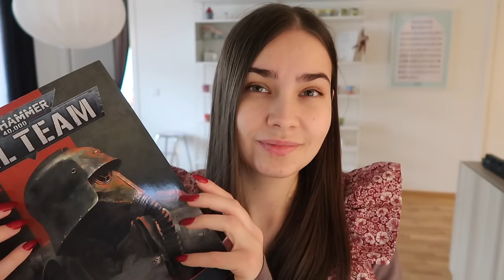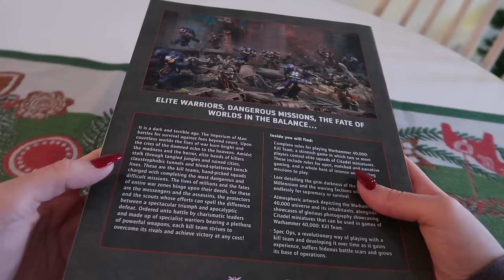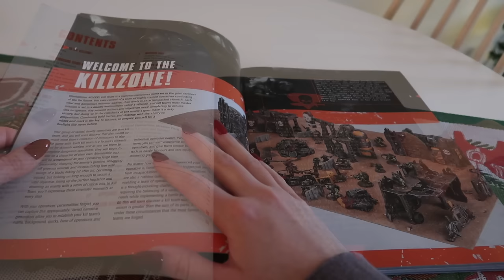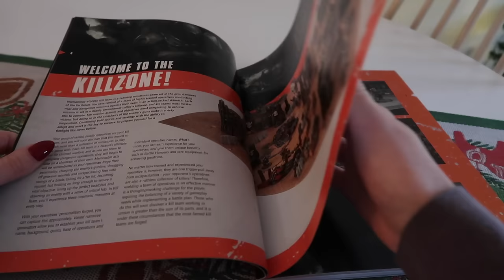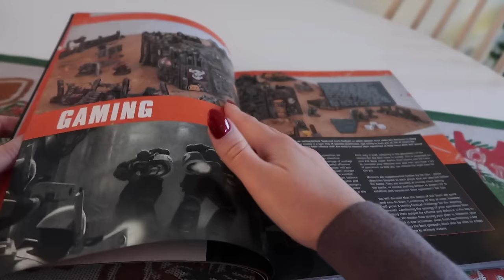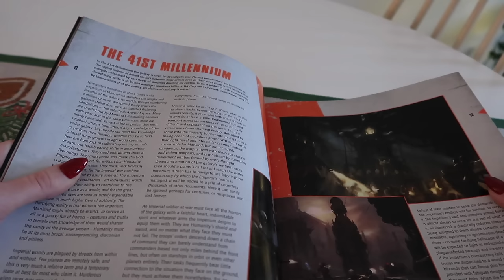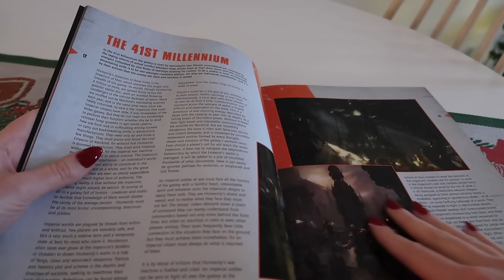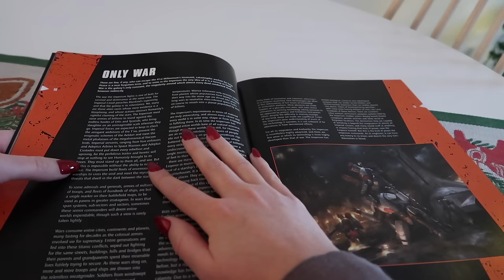ASMR Warhammer 40k Kill Team Core Book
I wish you all a merry Christmas 🎄 For this Sundays upload I decided to finally create a long wished for asmr video with the Warhammer 40k Kill Team Core Book. The Warhammer 40.000 universe is a sci-fi fantasy game I have a growing interest and fascination in.